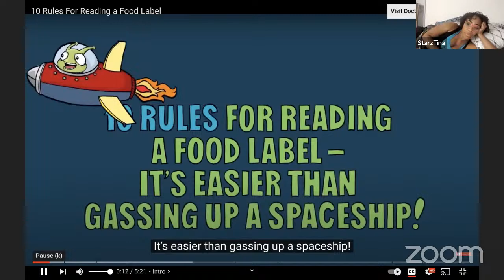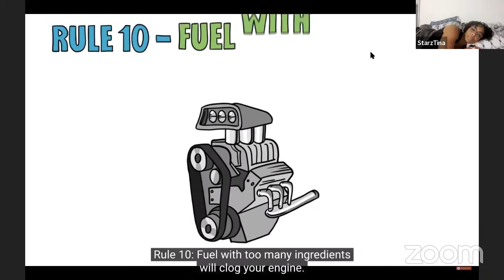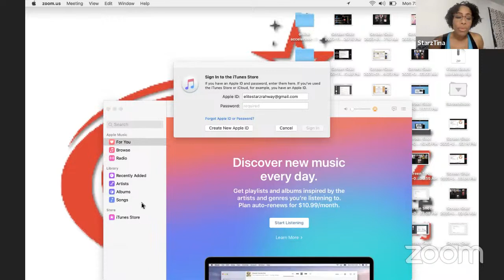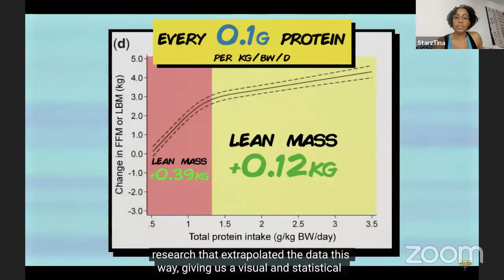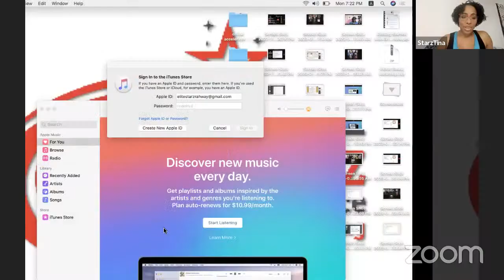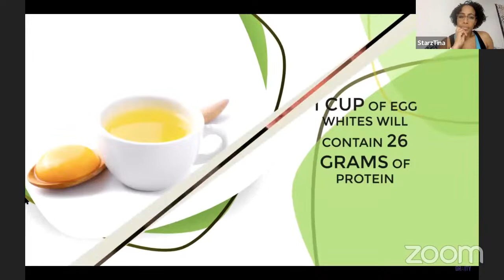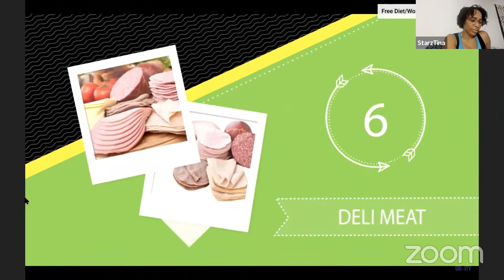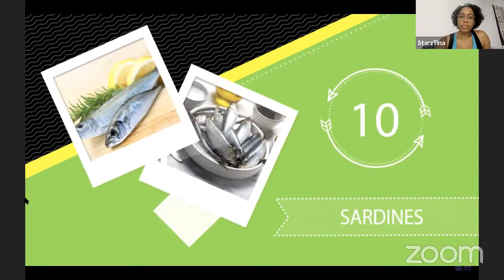Monday night accountability: All about protein